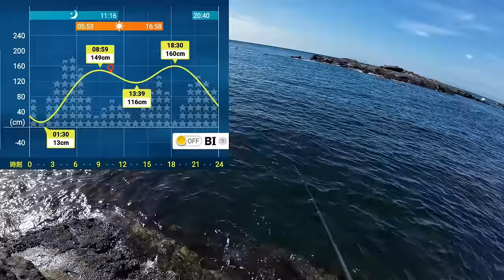【秋の城ケ島釣行！】2024年10月下旬 メジナシーズン開幕間近！水中映像あり！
約半年ぶりに城ケ島で竿を出しました。
バリ島と揶揄されるほどアイゴの数は多い。
何度か針のチモトから切られる事がありましたが、その正体は水中カメラが捉えたアノ魚なのかもしれません。
今回は長い動画になりました。
現在の城ケ島がわかりやすくお伝えできると思います。

00:00 オープニング
02:53 最初に釣れた魚
04:09 ハリスウキ（アタリウキ）装着
05:46 水中撮影1回目
08:41 本日初メジナ
12:57 メジナ33㎝
18:33 沖に潮が流れる→メジナ釣れる（33㎝）
29:08 メジナ30㎝→メジナ34㎝
39:08 根に潜られるも再び動きだす（メジナ32㎝）
42:36 水中映像2回目

DUEL（デュエル） TGウェーブマスター
釣研 ダンパー水中 -B
東レ(TORAY) ナイロンライン 銀鱗 スーパーストロング ネオ 150m ゴールド
サンライン(SUNLINE) ハリス スーパートルネード HG フロロカーボン 50m
OWNER(オーナー) 刺牙グレ （針）
OWNER(オーナー) 速手グレ 5号